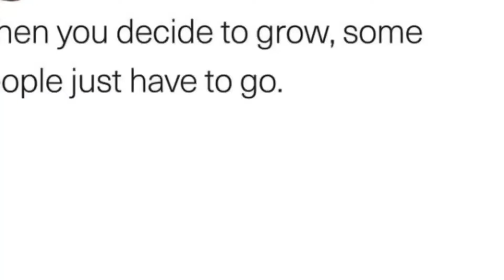T-shirts to wear in summer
camera ; sony a5000 / iphone 7